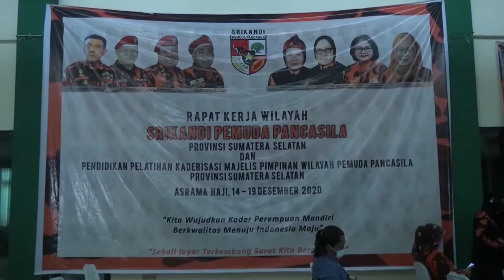SRIKANDI PP SUMSEL DIMINTA BERGUNA DAN BERMANFAAT UNTUK MASYARAKAT